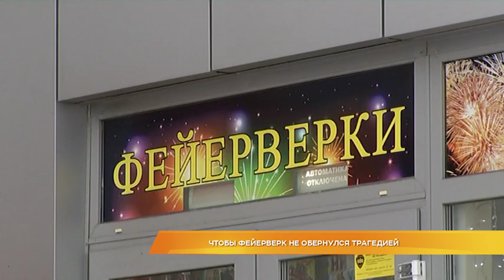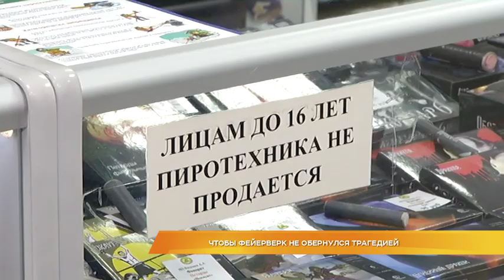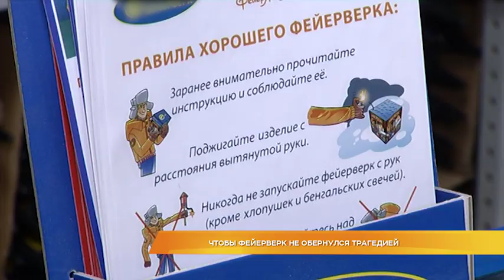Чтобы фейерверк не обернулся трагедией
Чтобы праздник не обернулся трагедией. Сотрудники МЧС в преддверии Нового года взялись за проверку магазинов пиротехники. Изучают документы, общаются с продавцами и смотрят за пожарной безопасностью. Только во Фрунзенском районе Владимира уже открылись 4 специализированных точки по продаже фейерверков, и это не считая крупных торговых центров. Откуда везут пиротехнику и безопасно ли её покупать?